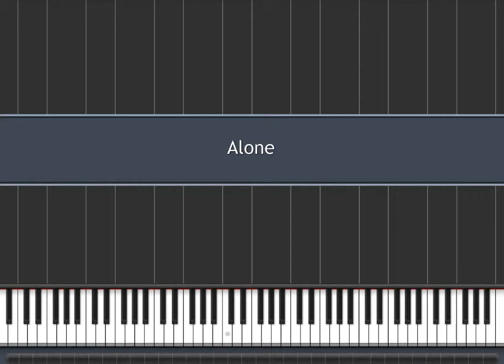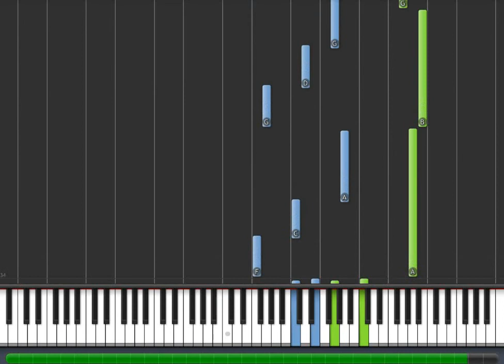Alone: Naruto Piano [How to play Piano Tutorial]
Naruto: 5 Piano [How to play Piano Tutorial]     How to  play  Alone